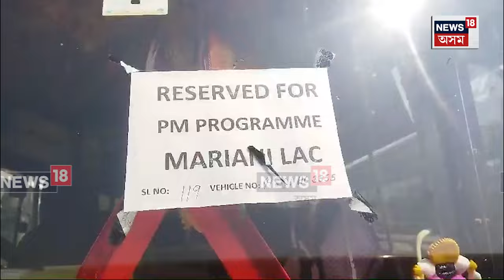Mariani | প্ৰধান মন্ত্ৰীৰ সভালৈ যাব পোন্ধৰ হাজাৰোধিক লোক, তৎপৰ বিধায়ক ৰূপজ্যোতি কুৰ্মী N18V